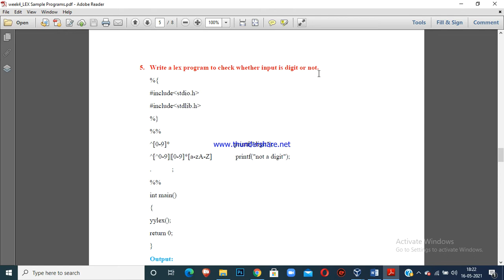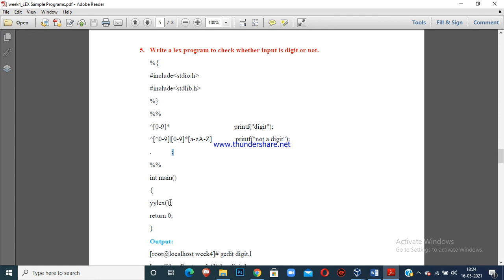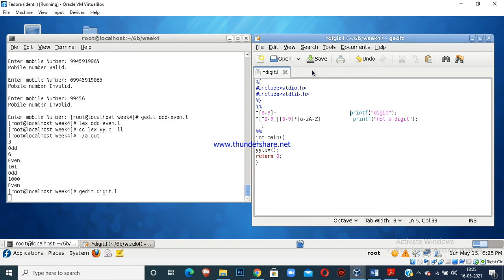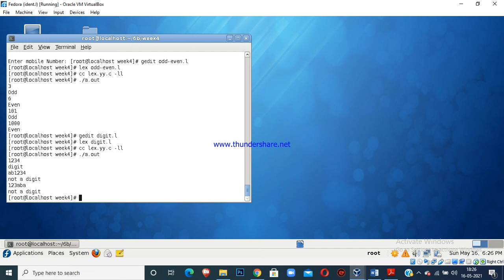Demonstration of lex program to check given input is digit or not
we execute program in virtual box to check input is digit or not.